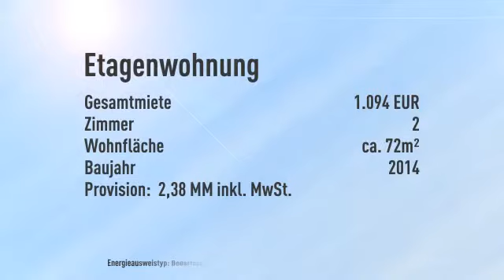ERSTBEZUG - Wohnen auf der Halbinsel - Urlaubsfeeling pur!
Objektnr.: 74730
Informationen zum Energieausweis:
Energieausweistyp: Bedarfsausweis
Endenergiebedarf: 68.0kWh/(m²*a)
Heizungstyp: Fussbodenheizung
wesentliche Energieträger: Fernwarme